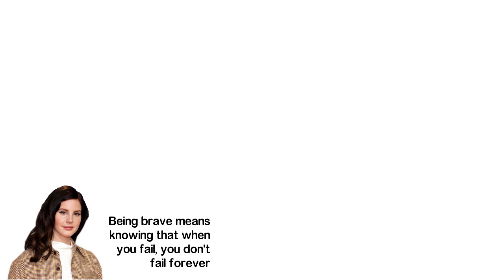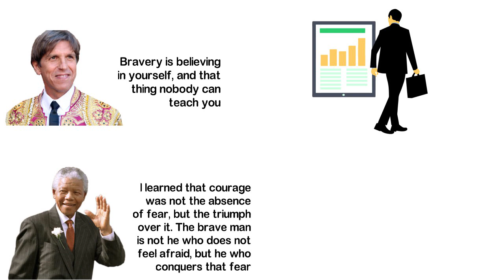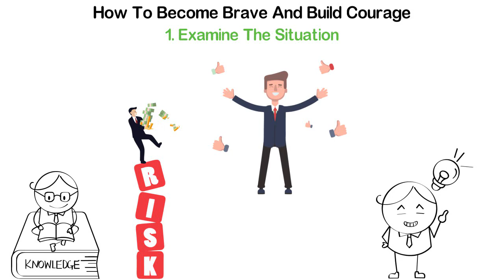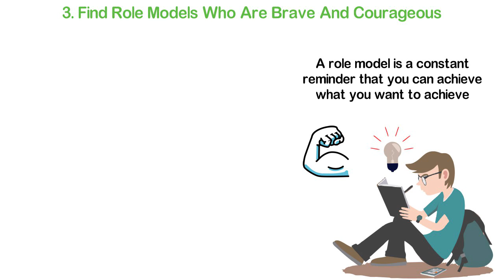Richard Branson; Steps to Achieving Success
One day, Rajinder Johar, the senior occupational therapist at King George's Medical College in Lucknow, Uttar Pradesh, India, returned from work to meet the disaster that changed his life forever.

He was shot by 3 men who demanded money from him during a home invasion robbery. After the incident, he was quickly rushed to the hospital for immediate treatment. Unfortunately, on arrival at the hospital, his family and friends were devastated to find out that one of the robber's bullets had irreparably damaged his spine, which meant that he would become paralyzed forever and bedridden. This was a sad time for Johar's family.

Johar, however, decided that he wasn't going to spend the rest of his life doing absolutely nothing but sleeping all day, even though that meant that he was going to depend on people a lot to achieve the things he wanted, seeing that he was now bedridden.

At this time, his family moved him to Delhi in order to take care of him. According to Johar, “I wanted to work in the field of disability as I was an expert in it”. However, he couldn't write or walk but he had a special writing pen developed for him.

He decided to start a trust called Family of Disabled (FOD). Initially, “Many said what are you doing. You can’t do anything. How will you work? You are totally dependent on others for everything" Eventually, a few people came around to be of help saying, "You can’t walk, you can’t sit so what can be worse than this. You will only gain."

Today, FOD helps the physically challenged and financially disadvantaged seek employment.

Richard Branson, British business magnate and founder of the Virgin Group, said something profound about people who are brave.

Today, in this video, I’ll share with you one of Richard Branson's advice about bravery. This, I believe will help you become a successful person.